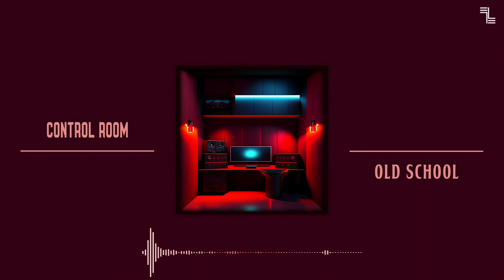OLDSCHOOL HIP HOP BEAT - Freestyle Rap Type Beat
Control room - Lamire
100th beat 🔥